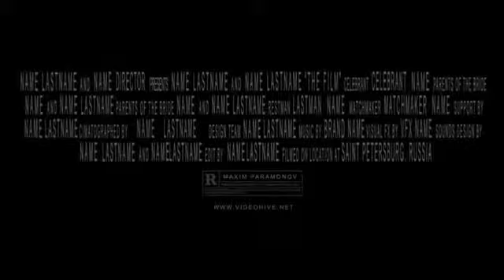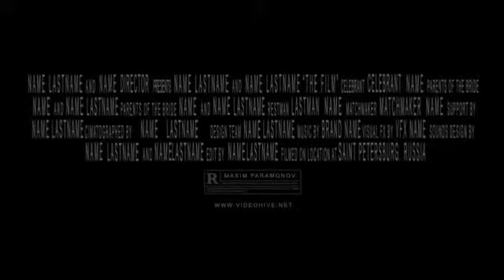Blockbuster Trailer code 005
Simply select logo from our template library, Cinematic BlockBuste video delivered to you in under 72 hours.
Quick turn around, professional quality videos at a fraction of the cost you would pay a design studio.
Video output resolution : 1920x1080p or 1280x720p
Output Format : MOV, MKV, MP4, AVI or Any other format you want.